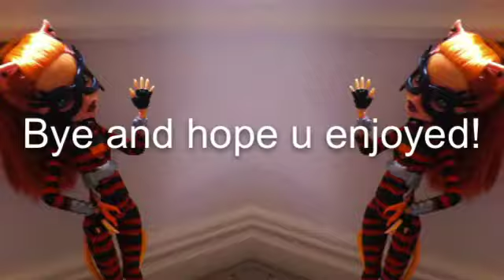"Wake Me Up" Fan Video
Fan video of "Wake Me Up" by Avicii.
Ft. Catastrophe
Second actual mhmv so yay!! 😜😄
Bai guys!! 😘